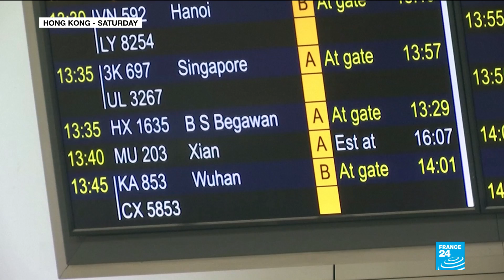China reports 17 more cases of new virus strain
China reported 17 more cases of pneumonia caused by a new coronavirus strain on Sunday, stoking worries as the country gears up to celebrate Chinese Lunar New Year when much of the population travels.